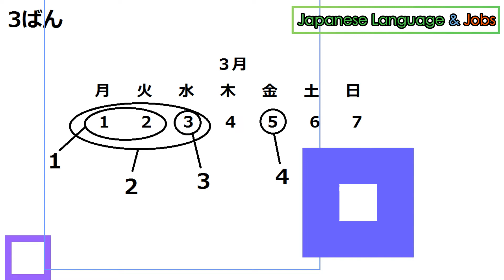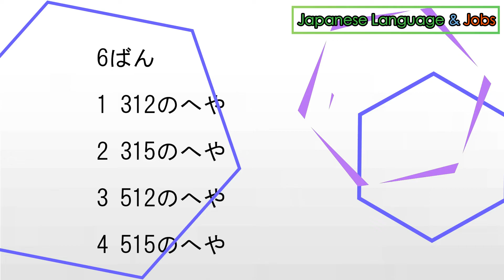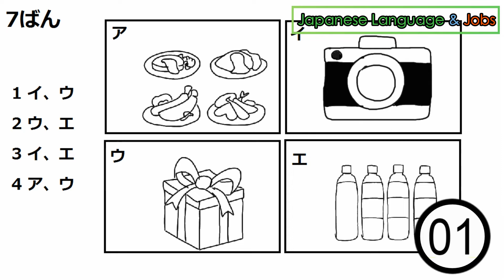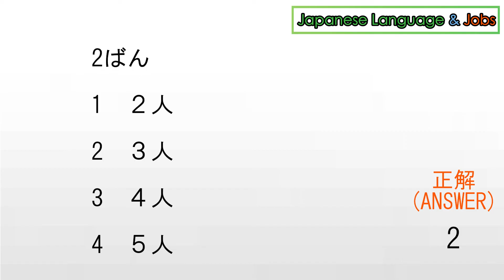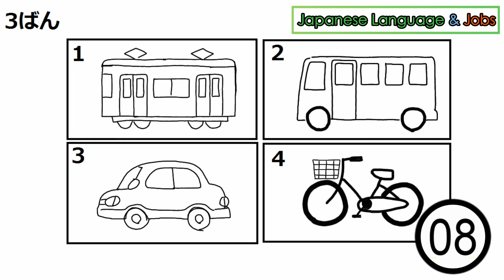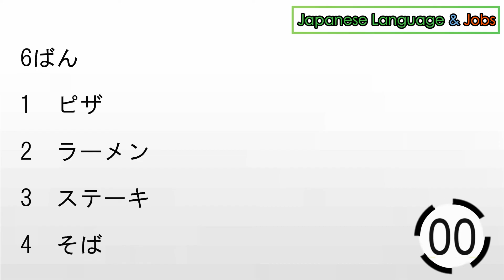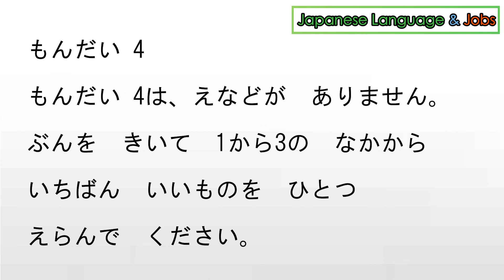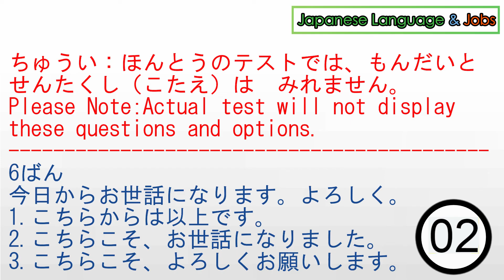【#7】JLPT N5 LISTENING PRACTICE TEST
100% ORIGINAL MATERIAL, Try this listening practice exam「聴解、choukai、mock test」

*** Digital Workbook for JLPT N5 learners ***
I have created learning material for JLPT N5 learners.
Please Click a link below for more information.

0:00 タイトル
0:12 もんだい 1
9:17 もんだい2
18:03 もんだい3
21:22 もんだい4

●KANJI
If you like music  check this!!

This channel offers free video to help you pass the JLPT.

こんかいの　もんだいは　やさしいレベルに　つくりました。

ほんとうの　Ｎ5　ちょうかい（Listening Section) の　テストでは

もんだい1　から　7もん
もんだい2　から　6もん
もんだい3　から　5もん
もんだい4　から　6もん

もんだい　が　でます。

すべて　ただしい　こたえを　えらぶと　60てん　です。

さいてい　ひつような　てんすう（Minimum required score) は　20てん　です。

ですから、ごうかく　するためには　1/3は　ただしい　こたえを　えらべるように

れんしゅう　して　ください。

できれば　50％は　せいかい　するように　しましょう。

これからも　みなさんが　かず　おおく　てすとの　れんしゅうが　できるように

あたらしい　れんしゅうもんだい　を　このチャンネルで　みれるように　します。

ちゃんねる　とうろくして　ときどき　このチャンネルを　チェック　して　くださいね！